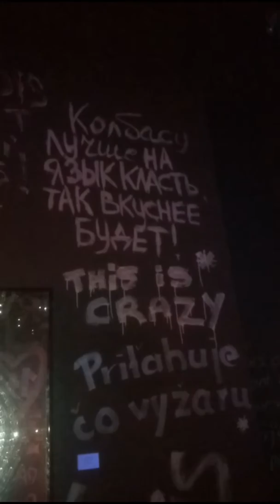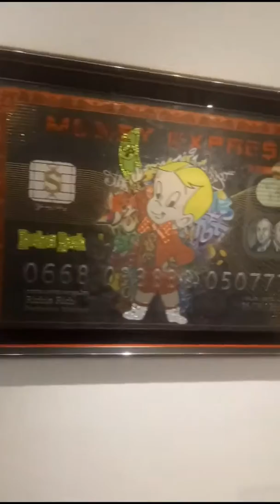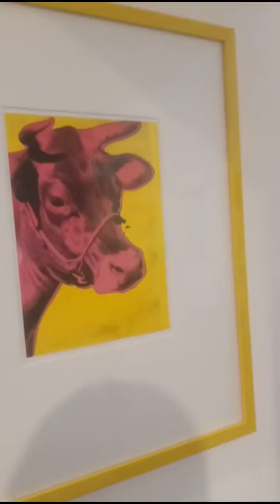Галерея красивых картин, Братислава.